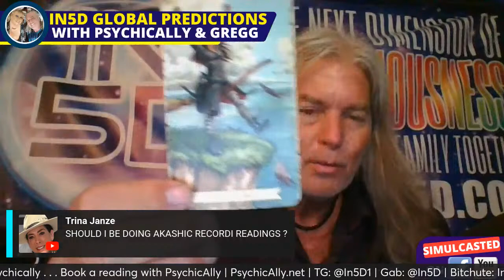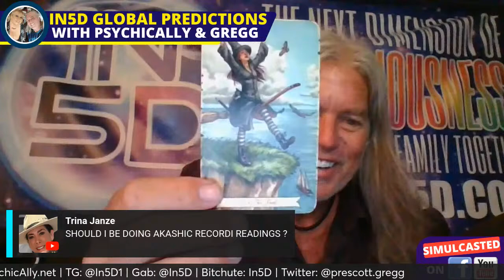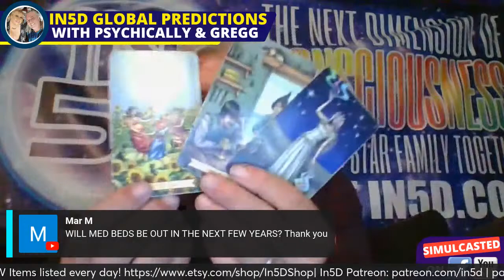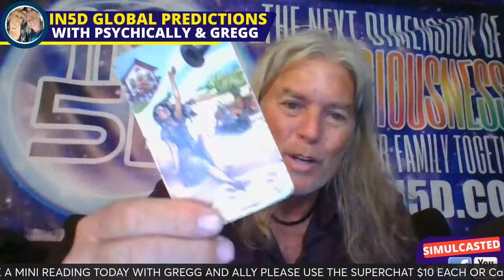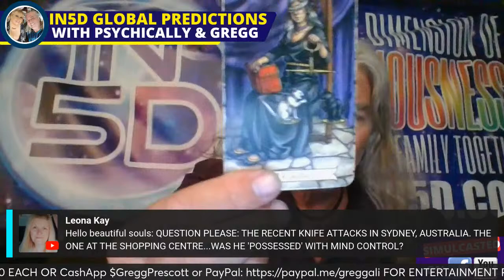April 16, 2024 In5d Global Predictions by PsychicAlly and Gregg Prescott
AFTERWARDS, join us on RUMBLE for a LIVE and Uncensored show with Ali and Gregg!  See you in the chat!

Want to create live streams like Gregg and Ali?